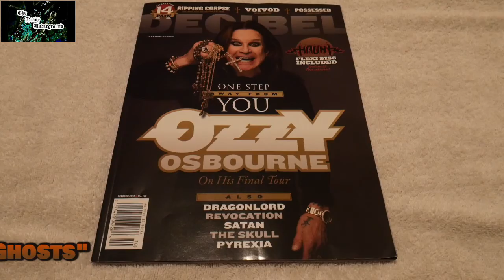Review - db094 - Haunt - Ghosts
Decibel Magazine's October 2018 issue features an exclusive Flexi-Single from Fresno, California's Haunt titled "Ghosts".  This is a review of that song...Enjoy!

Also on Twitter: @HvyUndrGrnd666